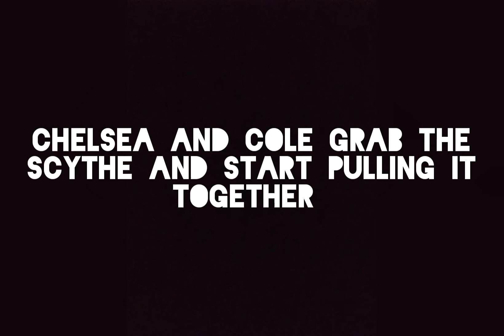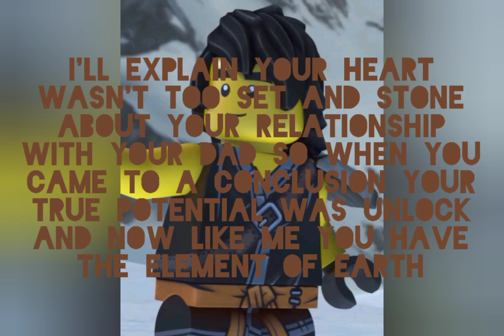Lex adventure of Ninjago: shadow of Ronin part 4(remake)